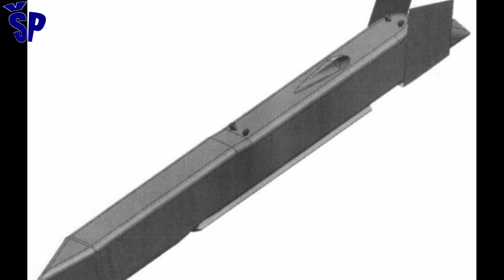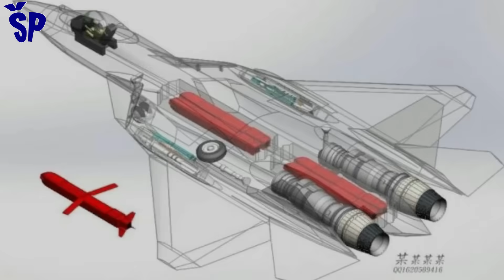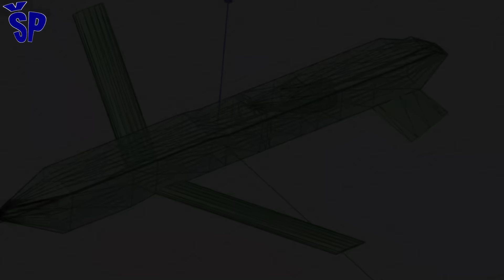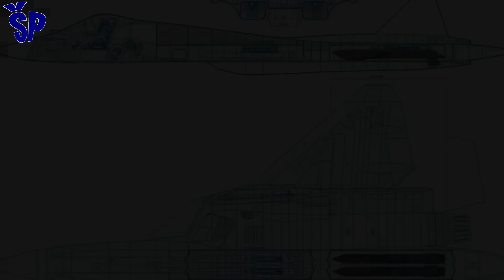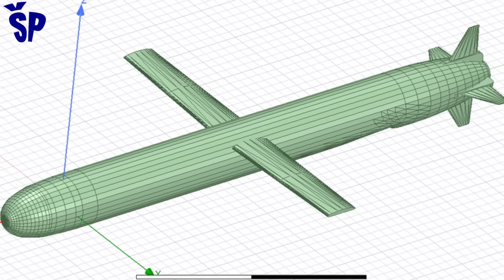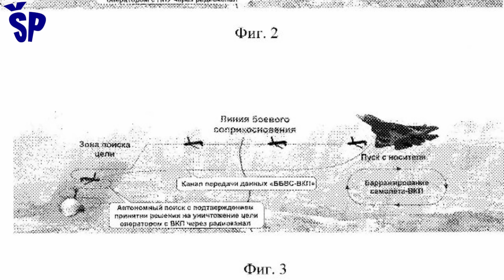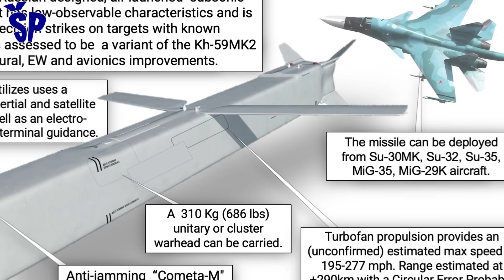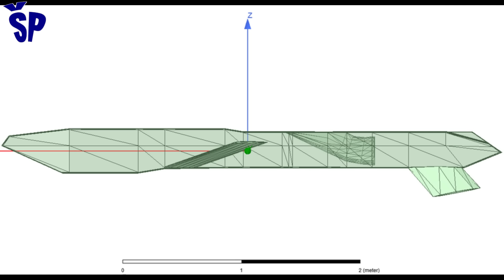S-71 ruski dron/raketa koji se lansira sa Su-57 S71 Russian Drone/Missile launched from Su57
Russian design bureau Sukhoi presented two new concepts of unmanned aerial vehicles during the international military forum "Army 2024": an autonomous logistics drone designated S-76, capable of transporting 300 kg to a range of 1,000 km, and an air-launched combat drone with stealth features designated S-71.
Both drones are new concepts intended for production, but given Russia's ongoing special military operation in Ukraine, Sukhoi officials told Aviation Week that the Russian Ministry of Defense has already given the go-ahead for its production!
Sukhoi launched the development of the S-71 unmanned aerial vehicle to meet the Russian Defense Ministry's 2019 specifications, which required multi-mission capability.
Ruski konstruktorski biro Suhoj je predstavio dva nova koncepta bespilotnih letelica tokom međunarodnog vojnog foruma „Armija 2024“: autonomni logistički dron označen kao S-76, sposoban da transportuje 300 kg na domet od 1000 km, i borbeni dron za lansiranje iz vazduha sa stelt karakteristikama označen kao S-71.
Obe bespilotne letelice su novi koncepti koji su namenjeni za uvođenje u proizvodnju, ali s obzirom na tekuću rusku specijalnu vojnu operaciju u Ukrajini, za S-71 su zvaničnici Suhoja rekli za „Aviation Week“ da je Ministarstvo odbrane Rusije već dalo zeleno svetlo za njegovu proizvodnju!
Suhoj je pokrenuo razvoj bespilotne letelice S-71 kako bi ispunio specifikacije Ruskog ministarstva odbrane iz 2019. godine, koje su zahtevale mogućnost obavljanja više misija.